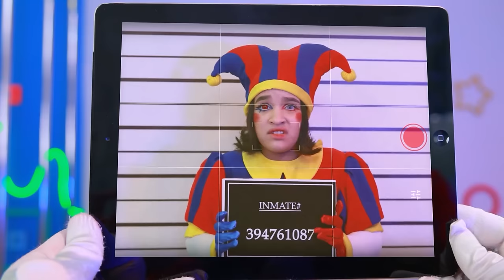The Amazing Digital Circus in Jail! Extreme Hide and Seek in Garten Of BanBan!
Today Pomni is in jail! How can she get out of there? Watch the story of The Amazing Digital Circus in real life just now!